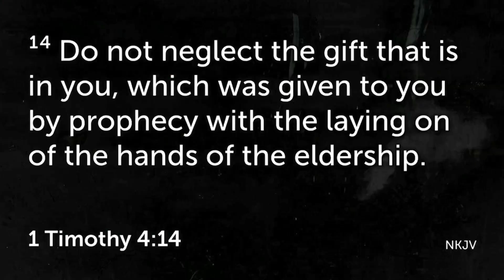CTNC: Remember your Creator by Sis. Blessing Daku 3/222020